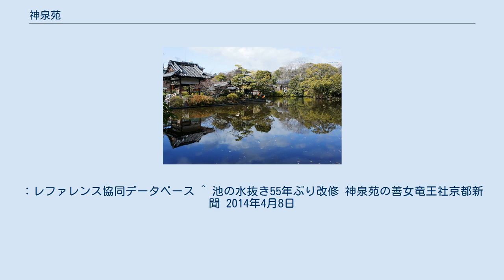神泉苑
法成橋 善女竜王社 神泉苑（しんせんえん）は、京都市中京区にある東寺真言宗の寺院。
本尊は聖観音。
二条城の南に位置し、元は平安京大内裏に接して造営された禁苑（天皇のための庭園）であった。
 当地は延暦13年（794年）の平安京遷都とほぼ同時期に、当時の大内裏の南に接する地に造営された禁苑であった。
もともとはここにあった古京都湖（古山城湖）の名残の池沢を庭園に整備したものと考えられ、当初の敷地は二条通から三条通まで、南北約500メートル、東西約240メートルに及ぶ池（現・法成就池）を中心とした大庭園であった。
 史料に初めてその名が見られるのは『日本紀略』の記事であり、延暦19年7月19日（800年8月12日）、桓武天皇が行幸したという内容である。
延暦21年（802年）には雅宴が催されたとあり、この頃から神泉苑は天皇や廷臣の宴遊の場となったとみられる。
また、『日本後紀』には、嵯峨天皇が弘仁3年（812年）に神泉苑にて「花宴の節（せち）」を催したとあり、これが記録に残る桜の花見の初出と考えられている。
 季節を問わずまたどんな日照りの年にも涸れることのない神泉苑の池には竜神（善女竜王）が住むといわれ、天長元年（824年）に西寺の守敏と東寺の空海が祈雨の法を競い、天竺の無熱池から善女竜王を勧請し空海が勝利した。
また空海以降も真言宗の僧による雨乞いが何度も行われている。
 貞観5年（863年）に都に疫病が流行り、神泉苑で御霊会が行われた。
貞観11年（869年）には神泉苑の南端（現在の八坂神社三条御供社の位置）に66本（当時の律令制度の国の数）の鉾を立てて祇園社（八坂神社）から神輿を出した。
これが現在の祇園祭の元になったといわれている。
なお、現在でも京都を中心に祭典時に鉾を立てる神社が幾つか存在する。
この鉾は剣鉾（けんぼこ）という。
 平安時代中期には灌漑用水としても利用されるようになる神泉苑だったが、治承4年（1180年）には大風が吹いて荒廃した。
建久年間（1190年 - 1199年）には守覚法親王の命で源頼朝が社殿の復興を行ったが、承久の乱によって再び廃れた。
しかし、北条泰時がこれを復興する。
 室町時代になって次第に衰微していったが、応仁の乱によってまたも荒廃した。
 慶長7年（1602年）、徳川家康が二条城を造営した際には神泉苑北側の敷地の大部分が城内に取り込まれて著しく規模が縮小した。
また、神泉苑の水源である「神泉」も城の外堀の水源の一つとして奪われた。
 しかし、筑紫の僧覚雅（快雅）が朝廷の許しを得て慶長12年（1607年）より元和年間（1615年 - 1624年）に掛けて復興を図った。
空海との縁によりこの時より東寺の管轄下に置かれ、寺領40石が認められた。
都名所図会で紹介される神泉苑は覚雅（快雅）による復興後である。
神泉苑の境内には弁財天も祀られているが貞享2年（1685年）の京都案内誌「京羽二重」（水雲堂狐松子著）の中では弁財天廿九ヶ所の霊場のひとつとなっている。
 天明8年（1788年）の天明の大火で、多宝塔や社殿が焼失した。
 1935年（昭和10年）、神泉苑が国の史跡に指定される。
 2014年（平成26年）には善女竜王勧請1,200年記念事業として法成就池の水を55年振りに抜いて善女竜王社本殿等の解体・修復を行っている。
 伝承では源義経と静御前が出会った場といわれる。
また一説に法成就池が京都市の東西に伸びる通りの一つ「御池通」の名前の由来であるとするが、この池を「御池」と呼んだ事実は確認できないことから疑問視する意見もある。
二条城の南（押小路堀川東入ル）には昔の神泉苑の東端を示す石碑がある。
これは京都市営地下鉄東西線に関わる工事の際に判明したものである。
 京都新聞は太平洋戦争中、1面コラムの名前を「神泉」としていた。
おそらく神泉苑に由来すると思われる。
 ※現在の狂言堂のある場所は昭和中期まで「神泉幼稚園」として幼稚園の教室があったが、都市中心部の子供の減少に伴い廃園となった。
 ※参拝者用駐車場は無し。
東側の大宮通にコインパーキング数か所有り。
 ^ 『年中行事事典』p656 1958年（昭和33年）5月23日初版発行 西角井正慶編 東京堂出版 ^ 神泉苑（しんせんえん）と快我上人（かいがしょうにん）との関わりについて知りたい。
：レファレンス協同データベース ^ 池の水抜き55年ぶり...